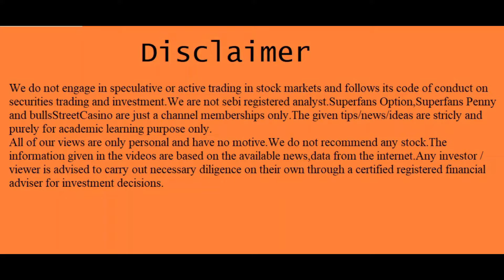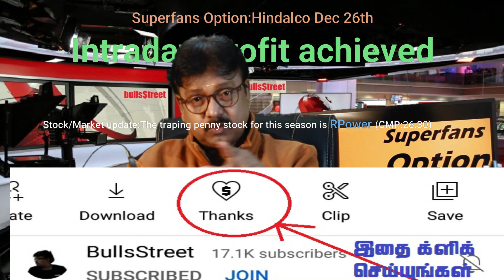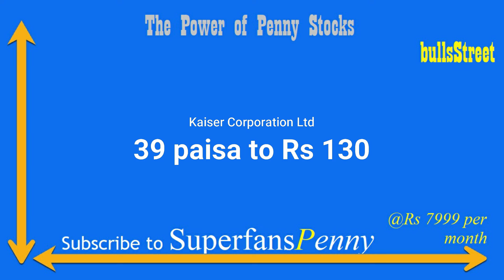Rs24 பென்னிப் பங்கு Rs422க்கு போகப்போகிறதா?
T.A.Vijey,
ஹாய் நண்பா!
இந்த விடியோவில் "my personal views on "super penny stocks" பேசியிருக்கிறேன்.விடியோவை முழுவதுமாகப் பாருங்கள்.

1."101 ஷேர் டிரேடிங் டெக்னிக்ஸ்":ஷேர்மார்க்கெட்டில் சம்பாதிக்க விரும்பும்
2..ஆட்டமா? சூதாட்டமா?
ஸ்பெகுலேட்டிவ் டிரேடிங் செய்வதற்கான புத்தகம்
பங்குப்பட்டியலுடன்.

3.பணம் விழும் மலர்வனம்:
 (பங்குச்சந்தை புத்தகம்)

4.மனமெல்லாம் பணம்:
(பங்குச்சந்தை புத்தகம்)

5.கதவைத் திற காசு வரட்டும்-Vol 1

6.கதவைத் திற காசு வரட்டும்-Vol 2

7.கதவைத் திற காசு வரட்டும்-Vol 3

8.கிரகவசிய ஜோதிடம்- மந்திரம் தந்திரம் இல்லாத எளிய பரிகார புத்தகம்:.